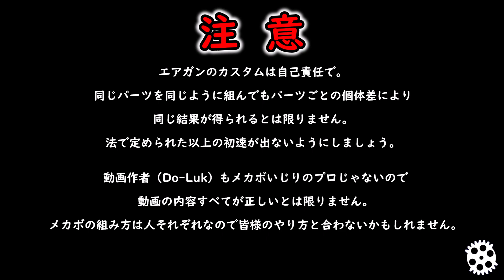【電動ガンカスタム】DSG低スプリングレートチャレンジの裏側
これは反則な気がしてきたけど嘘は言ってない！

注意：この方法はあくまで私が試したアプローチの仕方です
もっと効率よく組める人はいると思います

今回紹介したものはモノタロウで買えます
（スプリングガイドには入らないんで後ろ側のかさ上げは戦民思想さんのエレクトリッククラップスを入れてください）